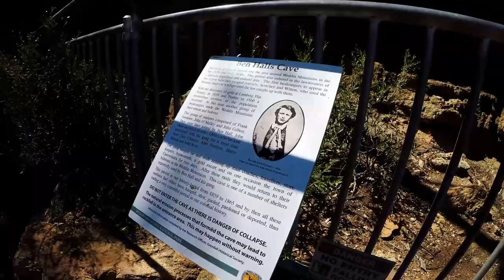Free Camping NSW | Ben Halls Campground | Weddin Mountains NP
5.5 Hours drive from Sydney, around 1 hours from Young.
Nice and beautiful free camping ground with basic facilities.
Camping next to your car, close to couple of hiking trails.

Ben Halls campground is a fantastic base during your stay at the park. Gullies, walks, waterfalls, historic sites - there’s so much for you to see and do from here.

Ben Halls campground is settled between large eucalyptus trees on the western side of Weddin Mountain National Park.

With Basin Gully as a picturesque backdrop, this open woodland setting with large grassed campsites provides a welcoming atmosphere.

From the campground and adjacent picnic area, follow the marked walk up Basin Gully, around Lynch's loop, or on to Ben Halls Cave, the famous bushranger's hideout. Continue up Bertha's Gully and onward to Seaton's Farm, where historic relics are still scattered, reminding visitors of a farming family’s inventiveness during very tough times.

At dusk, sugar gliders and brush-tailed possums come out to play, and during daylight hours, you’ll be joined by wallabies and kangaroos hopping through. Ben Halls campground is a great place to base yourself over a couple of nights’ stay, as there’s so much to see and do from here